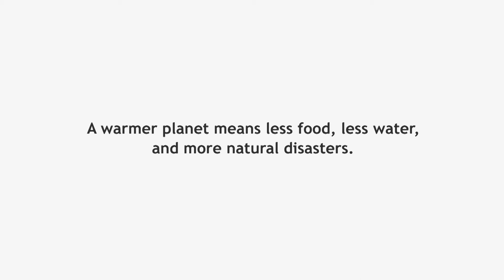Election Elementary: Climate Change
We’ve just had the hottest year in history. Are kids prepared to weather the storm?